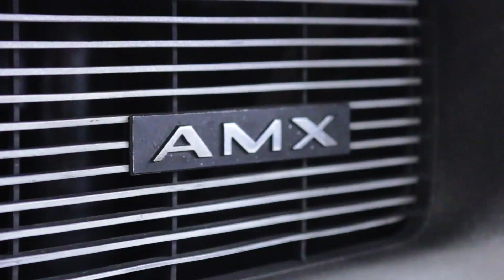1975 Toyota Landcruiser FJ40 For Sale